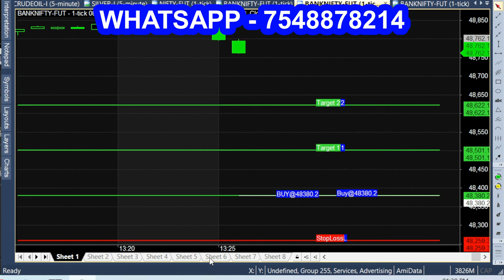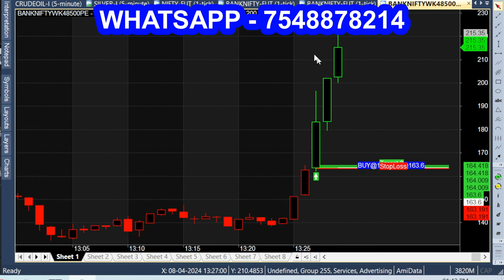Powerful Intraday Strategy with Proper Entry & Exit ( Nifty & BankNifty ) - CrossOver Trading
Powerful Intraday Strategy with Proper Entry & Exit ( Nifty & BankNifty ) - VWAP RSI EMA CrossOver, Intraday trading tips.
Powerful indicator,
powerful indicators for trading,
powerful indicator tradingview,
powerful indicator mt4,
powerful indicator shows exactly when to buy and sell,
powerful indicators for trading tamil,
powerful indicators for swing trading,
powerful indicator to trade on quotex rsi indicator rsi rsi trade,

powerful strategy for intraday trading,
powerful strategy,
powerful strategy with a new trading,
powerful strategy with a new comm powerful strategy with a new commerceerce.